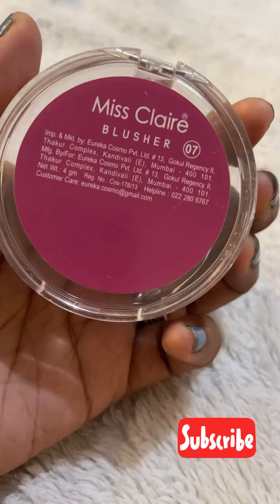Affordable blushes under Rs 300..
Hi Friends ❣️

I hope you all enjoyed and find this video useful ❣️